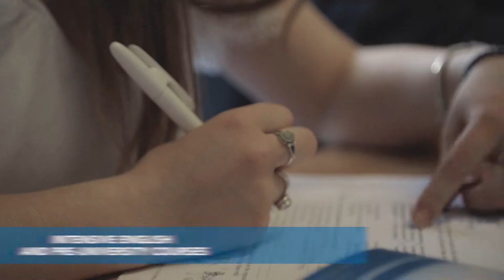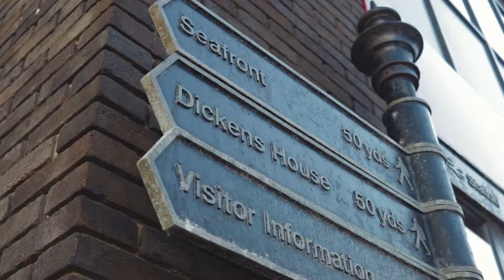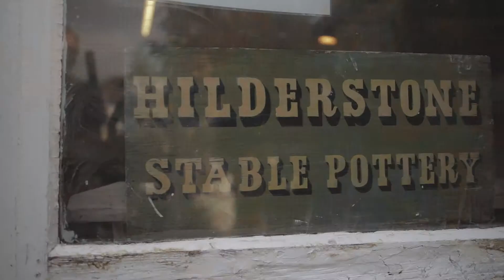Hilderstone College - Promotional Video